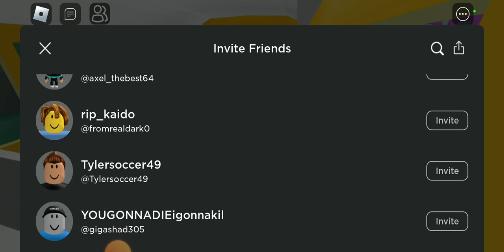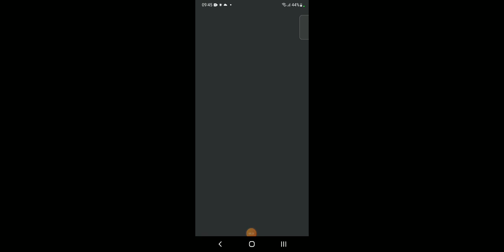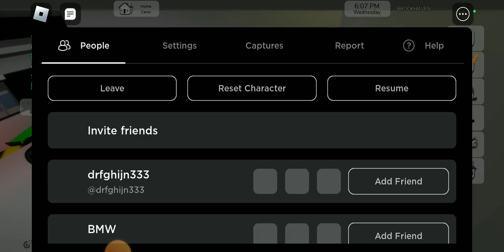bruh was stuck lol not funny